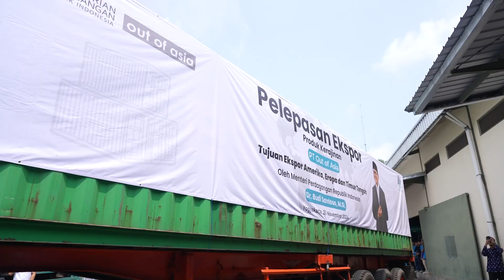Pelepasan Ekspor Produk Kerajinan ke Amerika, Eropa, dan Timur Tengah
Menteri Perdagangan, Budi Santoso melepas ekspor produk kerajinan milik PT Out of Asia dengan tujuan ekspor ke wilayah Amerika, Eropa, dan Timur Tengah di Kabupaten Sleman, Yogyakarta, Senin (25 Nov).

Produk yang diekspor pada hari ini yaitu keranjang dari eceng gondok dan produk dari marmer yang berupa peralatan makan, cermin, mangkok, piring, serta produk dekorasi rumah lainnya.

Pelepasan ekspor produk kerajinan PT Out of Asia didukung penuh oleh Kementerian Perdagangan serta Pemerintah Daerah Yogyakarta.